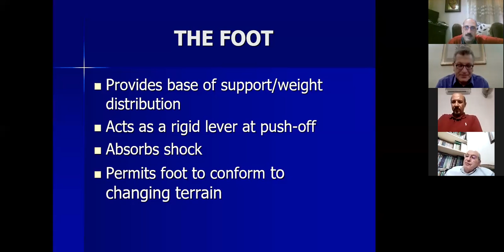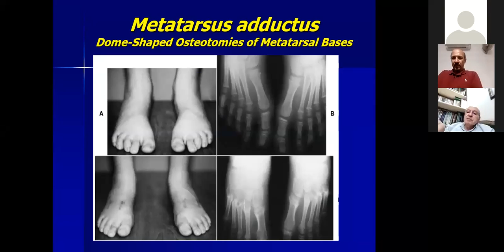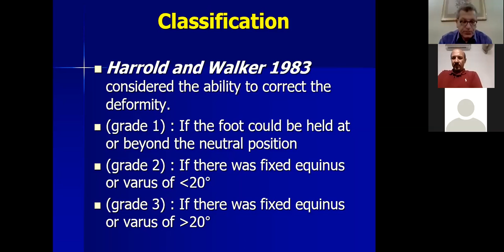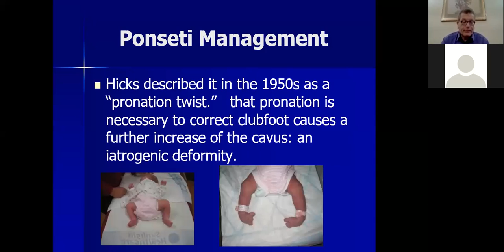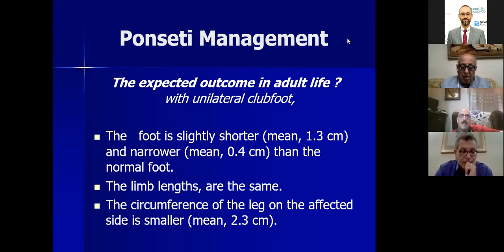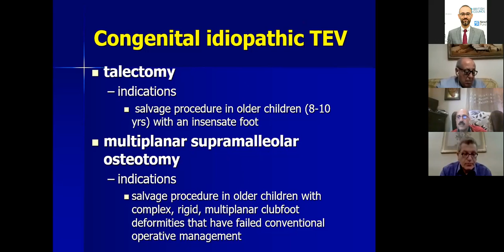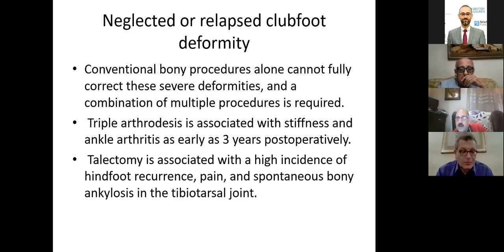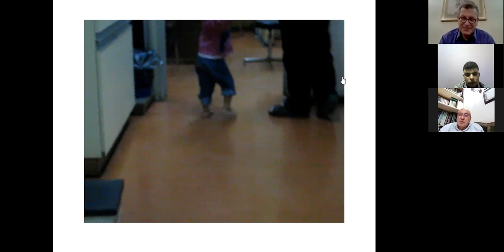Congenital Lower Limb Deformities , Club Foot ( Prof Nabil Abdelmoneim Ghaly )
Title : Congenital Lower Limb Deformities , Club Foot
Speaker :  Prof Nabil Abdelmoneim Ghaly
Professor Of Orthopaedic Surgery - Ain Shams University